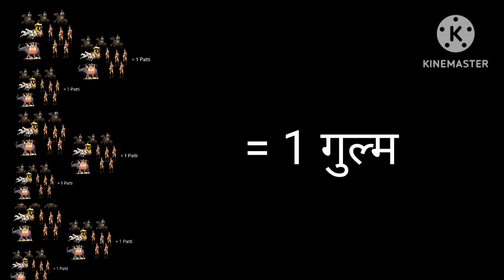⚔️अक्षौहिणी सेना||इतिहास का सबसे बड़ा युद्ध||अक्षोहिणी सेना का रहस्य क्या है| akshohini sena kise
#⚔️अक्षौहिणी सेना||इतिहास का सबसे बड़ा युद्ध||अक्षोहिणी सेना का रहस्य क्या है| akshohini sena kise kahte Hain
अक्षौहिणी सेना|अक्षौहिणी सेना की पूरी जानकारी
18 अक्षौहिणी सेना में कितने सैनिक होते है

चेतन और अवचेतनमन को आसानी से समझो
(consious nd subconscious mind )

1.  किसी भी चीज के डर का सही कारण जानोगे तो डरना बंद कर दोगे
lst  video  part 👇👇

2 .   चेतन मन और अवचेतन मन क्या है?

hello friend नमस्ते

दोस्तो Mahabharat yuddh mein akshhoni senaon ka jikr hai yah akshani senaen hoti kya hai ismein kitne Sainik hote hain kitne ghode hote hain kitne Rath hote hain kitne paidal Sainik hote Hain Mahabharat mein kitne logon ki mrutyu Hui Matra 18 dinon mein yah ek itihaas ka sabse bada yuddh tha

ummeed karta hun Ki aapko yah video bahut halp karegi 🙏

main aapka bhai Vishnu Rana Mujhe aapke support 😘💖❤ki jarurat hai so please I request you
 video ko like karke share
Kare

Instagram I'd.. vishnu_rana_835

.Keep support💪 ❤.

akshauhini sena count,
akshauhini sena meaning,
अक्षौहिणी सेना का क्या मतलब है,अक्षौहिणी सेना,अक्षौहिणी सेना का क्या अर्थ है, अक्षौहिणी सेना की पूरी जानकारी, महाभारत मे कितनी अक्षौहिणी सेना समाप्त हुई,1अक्षौहिणी सेना में कितने सैनिक होते हैं,18 अक्षौहिणी सेना में कितने सैनिक होते हैं, पांडवो के पास कितनी सेना थी, महाभारत_में_कितनी_सेना_मारी_थी नारायणी सेना में कितने सैनिक थे,akshauhini sena meaning in hindi,
one akshauhini sena equal to,1 akshauhini

sena,अक्षौहिणी सेना

akshauhini _ena_in_mahabharat in Hindi,
akshauhini sena in mahabharat,
kamdhenu akshauhini,